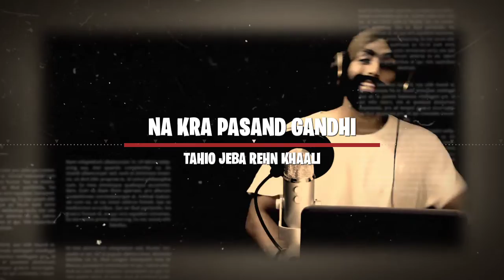JPS - VISION (PROD. JPS) || 2020 New Rap Song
2020
After a long time JPS is back with another track with a different vibe.
I tried somethin' new Hope you guys like it.
Vision/ Gallan Haq Diya/ Esse bhi Dekh Out Now

Lyrics and performed by - JPS
PRODUCED BY - JPS
MIX AND MASTER - JPS
VIDEO - JPS

EVERYTHING IN THIS IS DONE BY ME HAHAHA